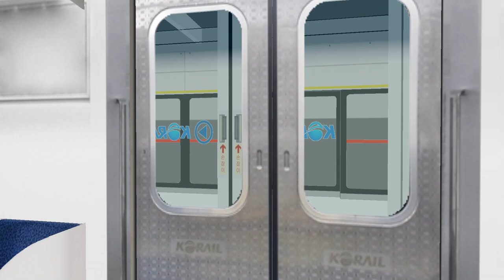코레일 분당선 왕십리급행 수원~왕십리 주행영상.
네! 안녕하세요. 정현 TV 입니다.

Chunma Family members Channel (천마패밀리 소속 멤버들 채널)